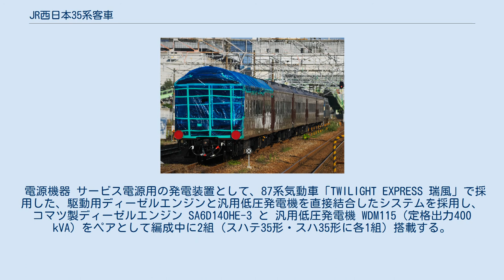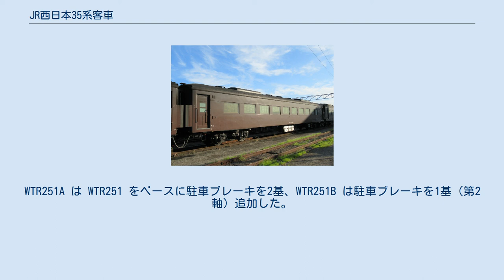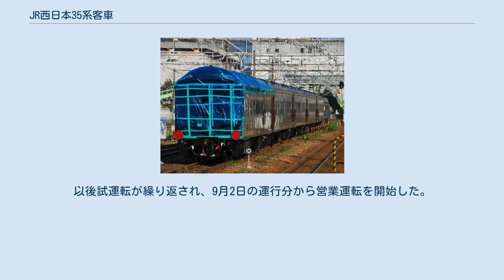JR西日本35系客車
35系客車（35けいきゃくしゃ）は、西日本旅客鉄道（JR西日本）が2017年（平成29年）に製造した客車である。
 山口線で運行されているSLやまぐち号の客車には、1988年（昭和63年）7月24日以降は12系700番台（レトロ客車）5両が使用されてきたが、種車の製造から平均45年が経過したこともあり、2017年9月より行われる山口デスティネーションキャンペーンにあわせて新型客車を投入することになったものである。
2015年（平成27年）3月30日に製造が発表された。
日本国内で普通座席客車（いわゆる「ハザ」）が新規製造されるのは50系の製造が終了した1982年（昭和57年）以来35年ぶりである。
車両製造は新潟トランシスが担当したが、同社が発足してから（電車や気動車でない）客車を製造するのはこれが初めてである。
 蒸気機関車 (SL) の牽引列車に充当されることを前提に製造されることから「最新技術で快適な旧型車両を再現」をテーマとして、1920年代から30年代にかけて国鉄でSL牽引列車に使用されたマイテ49形・オハ35形・オハ31形をターゲットモデルに雰囲気を再現しつつ、最新の安全対策を反映させている。
 なお、本形式はC57形・D51形蒸気機関車のみならず電気機関車・ディーゼル機関車に加えて、キヤ143形気動車による牽引にも対応している。
 2018年（平成30年）5月24日に鉄道友の会が発表した「第61回ブルーリボン賞」を受賞した。
「開発コンセプトを高いレベルで具現化した点や蒸気機関車列車を永続的に運行するための一つの方向性を示した」ことが高く評価され、豪華列車であるJR東日本E001形電車（TRAIN SUITE 四季島）およびJR西日本87系気動車（TWILIGHT EXPRESS 瑞風）との三つ巴の大激戦の末での得票数2位から選考委員会の選定による逆転受賞となった。
JR西日本が単独で開発した車両がブルーリボン賞を受賞するのは1998年（平成10年）の新幹線500系電車以来20年ぶり2度目で、客車が同賞を受賞するのは2000年（平成12年）のE26系以来18年ぶり4度目となる。
 2018年度のグッドデザイン賞を受賞している。
 腐食防止を図った鋼製車体となっており、車体断面はストレートである。
屋根は丸屋根（シングルルーフ）構造を基本としつつ、両端のオロテ35形の車端部およびスハテ35形のみダブルルーフ構造とした。
ただし、ダブルルーフ本来の目的であった明かり取りと換気の機能はもたない。
屋根上には冷房装置（後述）と、ダミーのベンチレーターが設置されている。
 出入り口は形状こそ旧型客車に類似するが、安全性を考慮して開き戸（手動）ではなく引き戸（自動ドア）としている。
半自動構造となっており、ドア横には押しボタンスイッチが設けられている。
また、旧型客車にはなかった転落防止幌も設置されている。
 編成の両端部には開放式展望デッキが備えられている。
尾灯はマイテ49同様、展望デッキの転落防止柵に取り付ける形となっている。
 内装にはモデルとなった車両の種類ごとに異なった木材を不燃化して使用。
照明は電球色のLED照明で、モデルとなった車両運用当時の照度を再現できるレトロモードが選択可能となっている。
ただし、レトロモードは通常のSLやまぐち号では使用されていない。
 座席はグリーン車であるオロテ35形は2+1列の回転式大型リクライニングシートとボックスシート（1組のみ）、普通車は4人掛けのボックスシートをシートピッチ1,700 mmで配置しており、ボックスシートには大型テーブルと100 ボルトの電源コンセントが備え付けられている。
各車両に荷物置き場（2号車には大型荷物置き場）を備える。
窓はすべて1段上昇式の開閉式で、1/3程度 (200 mm) のみ開く。
普通車の日よけは横引きカーテンやロールカーテンではなく、幕板格納式の木製鎧戸が備え付けられている。
なお鎧戸は2018年の運転から使用できるようになった。
網棚は全車、不燃化の要請から往年のような繊維製品では作れず、金網の網棚とされたが、枠をデザイン元と似せて違和感をなくしている。
また、客室妻仕切壁に液晶ディスプレイ式の車内情報案内装置が設置されている。
 トイレ・洗面所はナハ35形（3号車）を除く4両に設置。
昭和初期のデザインをモチーフとしながらも、温水...